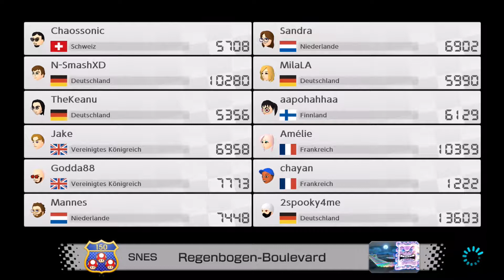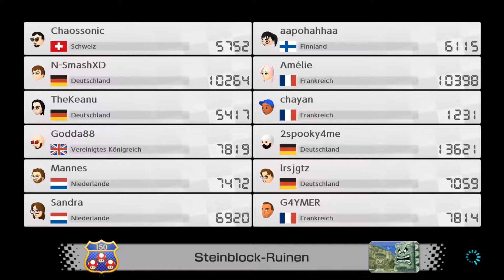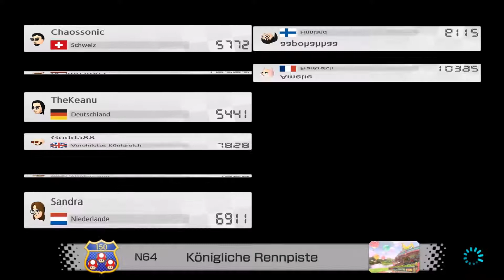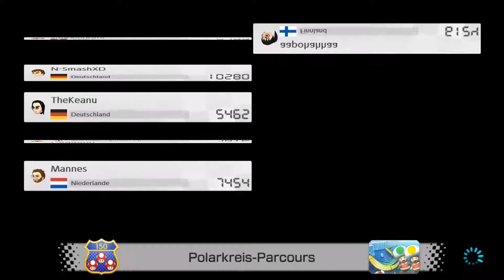Freizeitgaming mit ChaossonicX89 & Co - Mario Kart 8 Deluxe (Online) - Part 14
Sorry dass mein Audiokommentar zu leise ist. Irgendwas stimmte nicht mit meinem Headset.